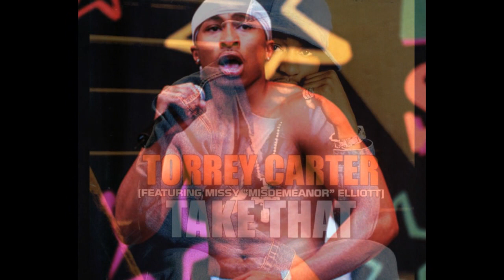Torrey Carter - Take That [Promo Mix] ft. Missy Elliott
Rare, hard-to-find promo version of the lead single off Torrey "T.C." Carter's shelved debut album "The Life I Live" (2000), featuring guest appearance and production by previous mentor Missy "Misdemeanor" Elliott. This edit retains the original, slightly demo-sounding, mix of the recording with explicit vocals sung by Torrey and Missy. Additionally, a biographical tidbit on Torrey is read by Missy, as she shares how she discovered the "Take That" vocalist.